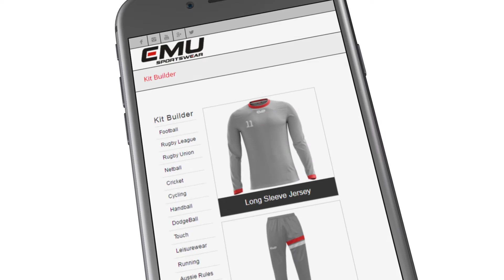EMU Sportswear - DESIGN YOUR OWN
Have you ever wanted to design your own sports uniforms? Watch this video for a short sharp introduction to our online kitbuilder. Not limited by design or colours the options are endless.

Please get in contact if you have any questions or want to find our more about the process.

Whether its Rugby League, Rugby Union, Football, Soccer, Netball, Basketball, Touch Football, Hockey or Tennis, we can cater for you sportswear requirements.